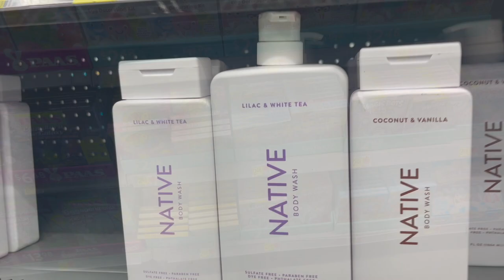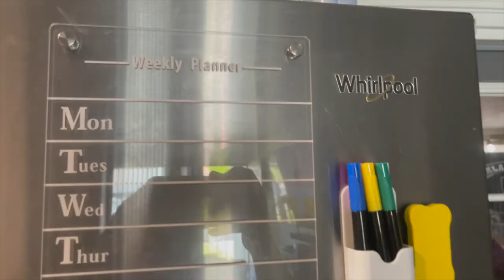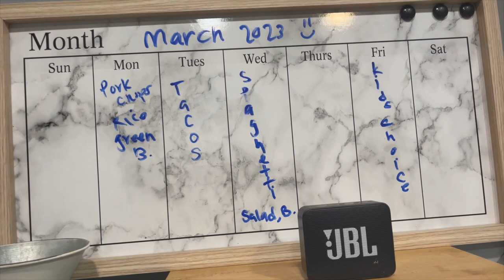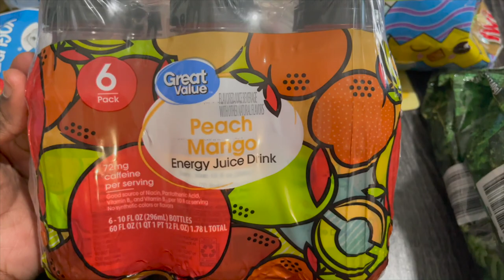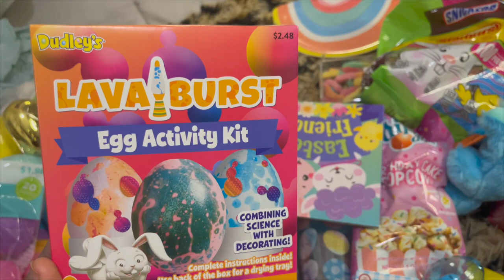VLOG:WALMART EASTER SHOP WITH ME🐰+ Temu Spring outfits try-on haul | Everything under $10 *Shocked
It's essentially Amazon but the prices are insane🔥 Don’t forget to download Temu App to discover more discounts!

how i make my kids easter baskets here:

WHAT I GOT MY 3 KIDS FOR EASTER 2023 *very affordable*+ EASTER BASKET IDEAS FOR 1,5,7 year old 🐣🐰

👸🏾GET TO KNOW ME:
My name is queen I am 31 years old a Capricorn an a stay at home mom & a college student me & Dre (my fiancé ) been together for 10 years We have two  boys 5,7And a 1 year old babygirl. I love making lifestyle vlogs and showing you all how I’m navigating being a stay at home mom of 3. So buckle up and enjoy the ride. 🫶🏾